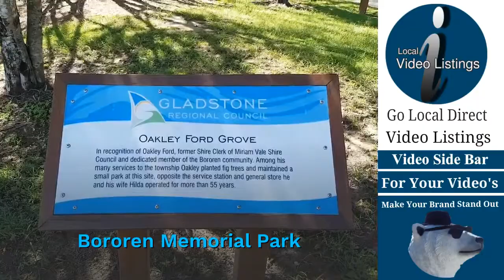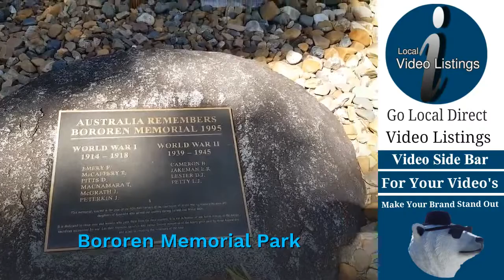Bororen Memorial Park